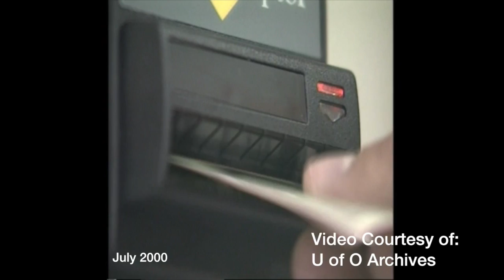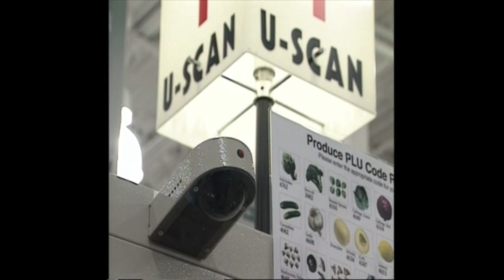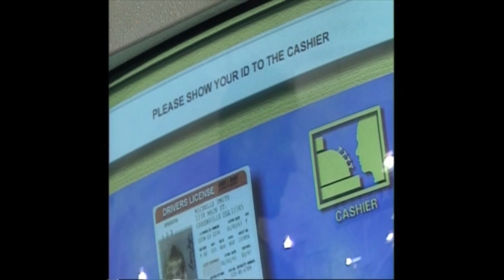RDTV May 10 2015 Self Checking; Remembering When It started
No days self checking machines at the grocery store are no big deal. But remember back 15 years when they were the newest addition to the grocery store? It was a big deal and rather funny to look back and see our concerns at the time. Photographer Bill Gotez